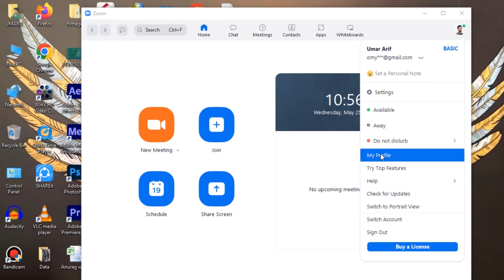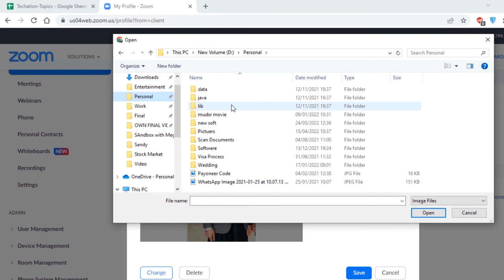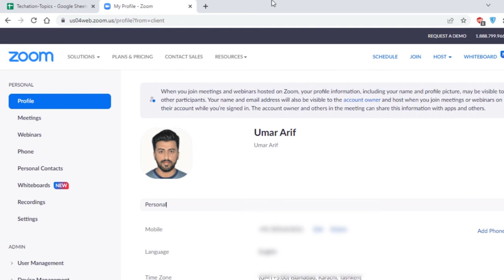Zoom pe DP kaise lagaye // How to Set Profile Picture on Zoom App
Learn on, how to set profile picture on zoom app. In this video, you can follow step by step instructions in Urdu/Hindi to upload profile photo on zoom application.

Best Deals and Discount Offers:

00:00 - Intro
00:20 - How to Set Profile Picture on Zoom App?

Further you can follow the video tutorial to set dp on zoom application.